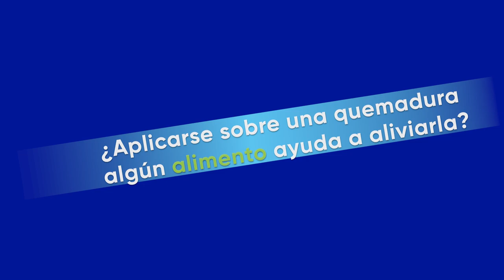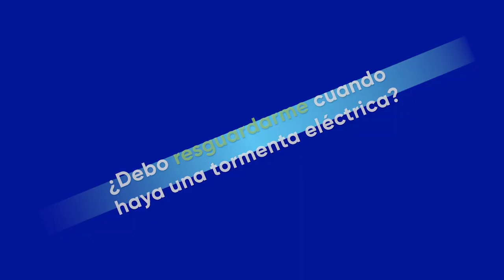Quemaduras: Mitos y realidades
Sobre el manejo de las quemaduras existen muchos mitos, por eso  en este video queremos contarte algunos de ellos. Recuerda siempre que ninguna quemadura debe minimizarse y por ello es importante saber actuar de manera correcta en caso de que se presente una.

¿Al sufrir una quemadura es correcto aplicarse pasta de dientes, café o aceite? Este y otros mitos son resueltos por el Servicio de Quemados de la Fundación Santa Fe de Bogotá.